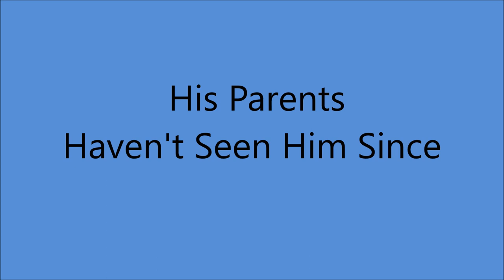Harry McClintock - His Parents Haven't Seen Him Since [1929].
[Meade - 1893 - Written by William De Vere].
1st. Recorded 17 September 1927
       by Chubby Parker

Issued   as  Radio Mac [Harry McClintock]
           on Victor 22003 B.

Recorded 30 April 1929 Hal Roach Studio, Culver City, CA -
Harry McClintock [whistling/gt/vcl solo].
Arranged by Harry McClintock.

 Born Harry Kirby McClintock in Knoxville, TN [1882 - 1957]
aka "Haywire Mac"
Recorded   1928 to 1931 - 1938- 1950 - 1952